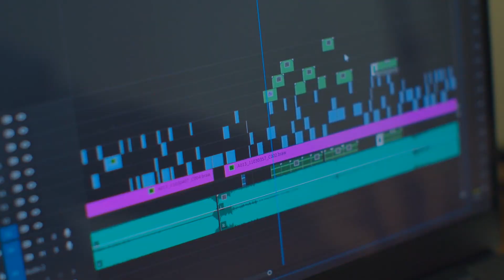YOUNG ROYALS Season 2 Leaked Information Everything We Know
About YOUNG ROYALS
Netflix's Young Royals Is the New Obsession for Fans of Red, White & Royal Blue. With its LGBT themes clashing with tradition, the upcoming Netflix series Young Royals has similarities with the novel Red, White & Royal Blue.

Netflix's upcoming Swedish series Young Royals is the latest young adult drama revolving around a prestigious boarding school. With a young prince as the central character partaking in a budding romance that conflicts with his royal heritage, the series seems to share similarities with Casey McQuiston's LGBT romance novel, Red, White & Royal Blue. In preparation for the forthcoming Netflix series, here is a breakdown of what we know so far.

Young Royals 2 is a of-age story about young Prince Wilhelm (Edvin Ryding), who's sent to the prestigious boarding school Hillerska. There, he breaks away from his confined life, and enjoys the freedom to make his own decisions, including loving whomever he chooses. With a clean slate, Wilhelm unexpectedly receives news that he will be next in line to the throne. Considering his blossoming relationships with schoolmates, Wilhelm is faced with the decision between loyalty and love.

Being a young adult drama, the Swedish series is aimed at fans of youthful theatrics, namely cult teen shows, such as Gossip Girl or The O.C. That said, the similarities between Young Royals and Casey McQuiston's novel Red, White & Royal Blue are uncanny. McQuiston's story centers around Alex, the son of America's first female president, who begins a friendship with Henry, a young prince from England. The two boys stage a relationship to distract the media from their parents' political affairs, only for a romance to develop between them. As such,  the young men must make a choice as to where they truly stand.

"When Prince Wilhelm (Edvin Ryding) arrives at the prestigious boarding school Hillerska he finally gets an opportunity to explore his true self and find out what kind of life he really wants. Wilhelm starts dreaming of a future filled with freedom and unconditional love far away from the royal obligations - but when he unexpectedly becomes next in line for the throne his dilemma is heightened as he has to make a choice. Love or duty."

Edvin Ryding

Swedish actor Edvin Ryding made his debut in the TV series 'Mannen under trappan' in 2009. Since then Ryding has acted in several productions, including the TV series 'Gåsmamman' which follows the story of a woman drawn into the underworld to save her family. He has also acted in the series 'Älska mig' Friendship, in which grief and romance intersect in the lives of three generations of people living in Stockholm

Venezuela-born Omar Rudberg is a popular Swedish singer and this seems to be his first big acting role. He was a member of the boyband FO&O between 2013 and 2017. In 2017 however, the band announced that they would be going their separate ways. Rudberg began his solo career in 2018 with the single 'Que Pasa', featuring Swedish rapper Lamix, followed by 'La Mesa' with Swedish rapper Elias Hurtig.